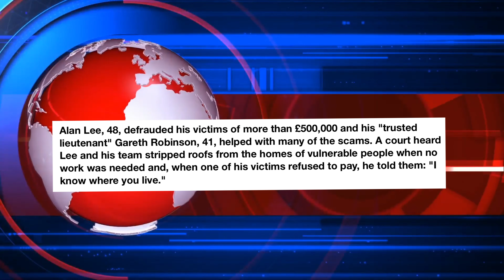£500K OAP scammers JAILED!! 👍👏👏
These two cowboy builders preyed upon the elderly to scam them out of their savings have been named & shamed and sent to prison. This is an article from The Daily Express which I’ll be referencing and giving my opinion on in this video.